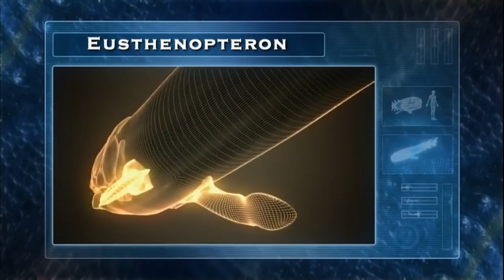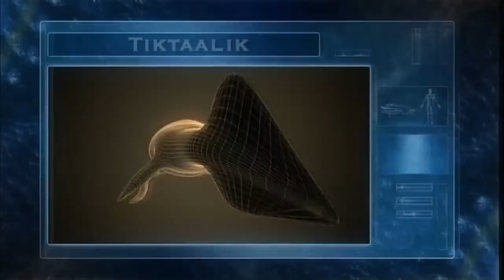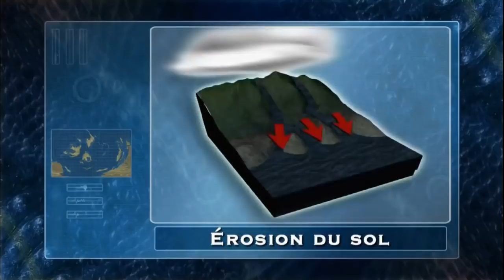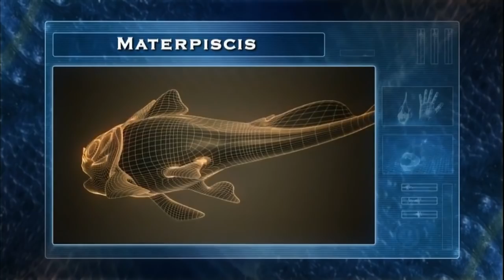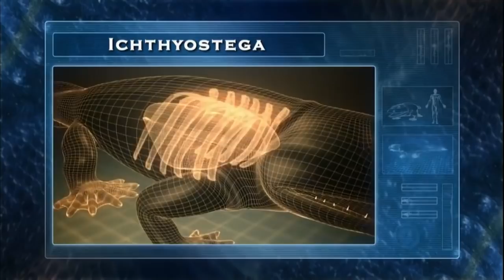Documentaire // La terre #2 // ☆ Les super volcans ☆【FR】720p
L'extinction du Dévonien considéré comme la 2eme extinction de masse sur terre il y a plus de 350 millions d'années causé par des remontés magmatiques du centre de la planéte ont générés les eruptions de super volcans, ce qui aboutira à la disparition de 75% des espéces.